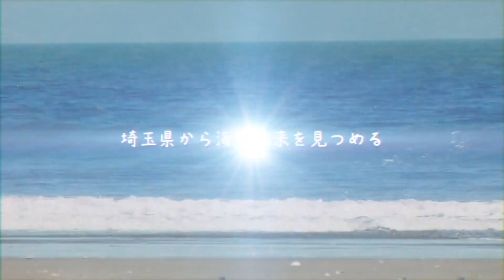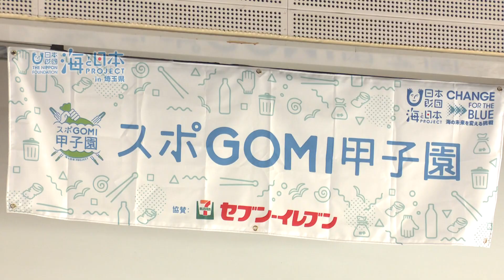目指せ！２年ぶりの全国優勝！スポGOMI甲子園全国大会 日本財団 海と日本PROJECT in 埼玉県 2022 #23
高校生たちが、ごみ拾いの質と量を競い合う「スポGOMI甲子園」の全国大会に出場する川口工業高校の生徒たちが県庁を訪れ、埼玉県の大野知事を表敬訪問した様子と、2022年12月2６日に開催されたスポGOMI甲子園全国大会の模様を紹介。

・会社名
・媒体名（番組名）
・お名前